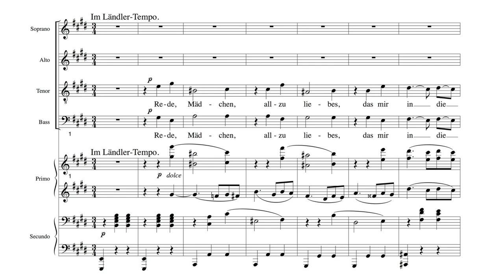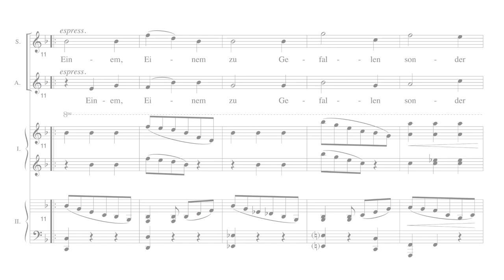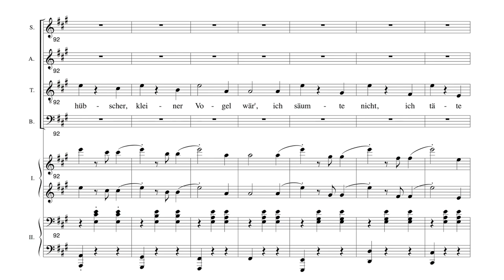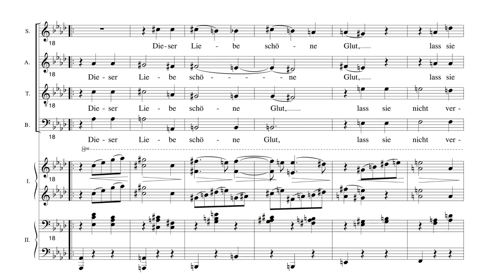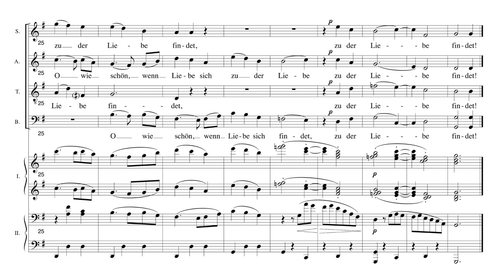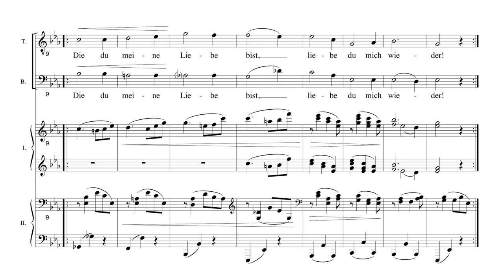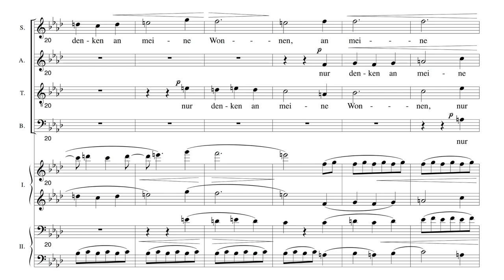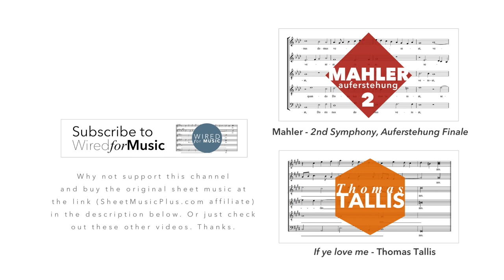Brahms Liebeslieder Walzer Op. 52 - Kathleen Ferrier 1952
Liebeslieder Waltzes Op. 52 - Johannes Brahms - Sheet Music/Vocal Score.

Irmgard Seefried, Kathleen Ferrier, Julias Patzak, & Horst Günter, Clifford Curzon, Hans Gal a historical recording, recorded LIVE at the Edinburgh International Festival in 1952 just one year before Kathleen Ferrier's tragic death in 1953.

1. Rede, Mädchen (0:00)
2. Am Gesteine rauscht die Flut (1:16)
3. O die Frauen (2:01)
4. Wie des Abends schöne Röte (3:07)
5. Die grüne Hopfenranke (3:59)
6. Ein kleiner, hübscher Vogel (5:37)
7. Wohl schön bewandt war es (8:14)
8. Wenn so lind dein Auge mir (9:45)
9. Am Donaustrande (11:21)
10. O wie sanft die Quelle (13:34)
11. Nein, es ist nicht auszukommen (14:37)
12. Schlosser auf, und mache Schlösser (15:28)
13. Vögelein durchrauscht die Luft (16:10)
14. Sieh, wie ist die Welle klar (16:55)
15. Nachtigall, sie singt so schön (17:54)
16. Ein dunkeler Schacht ist Liebe (19:11)
17. Nicht wandle, mein Licht (20:32)
18. Es bebet das Gesträuche (22:28)